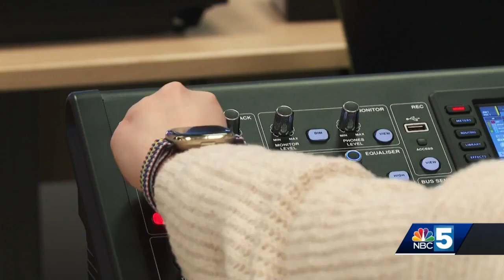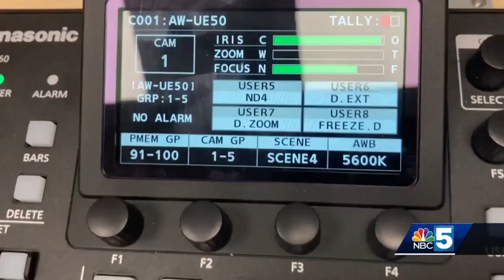Saint Michael's College unveils brand-new media creation studio